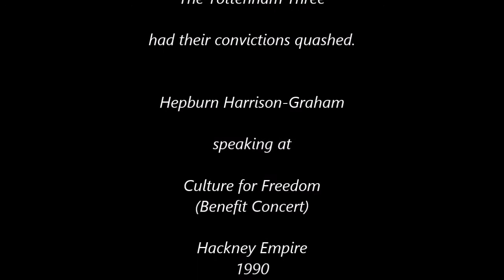Hepburn Harrison-Graham: Culture for Freedom Benefit Concert 1990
In May 1990 British black celebrities of the day took part in a benefit concert in support of the Tottenham Three. Mark Braithwaite, Engin Raghip and Winston Silcott were all, despite there being no evidence, given life sentences for murdering  PC Blakelock during the Tottenham riots in October 1985. It was a gross miscarriage of justice.